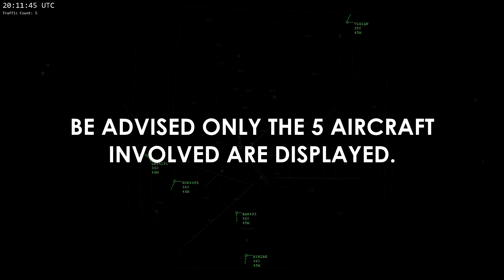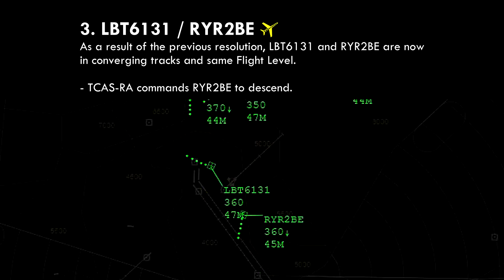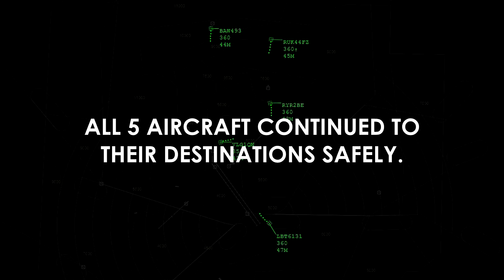SERIES OF CONFLICTS and TCAS-RA over Madrid, Spain